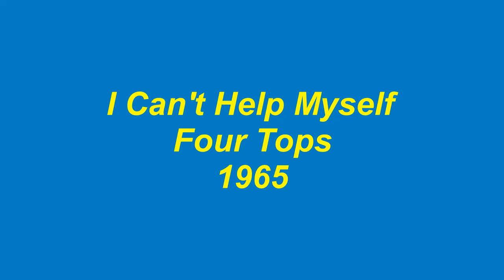I Can't Help Myself - Four Tops - 1965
The Motown songwriting team of Brian Holland, Lamont Dozier, and Eddie Holland, building upon the monster success of their songs with the Supremes, applied the same formula to accelerating the Four Tops success in 1965. I Can't Help Myself, used the same chord structure as the Supremes' 1964 breakout hit, Where Did Our Love Go, and in fact while Lamont Dozier was working out the melody at the piano, the similarity of his work on this new song prompted him to think, I just can't help myself. Hence. the title of the new song! The Four Tops recorded it and it shot up the charts in the spring of 1965, reaching #1 on the Billboard chart the week of 6/5/65. The song remained on top of the charts for 9 weeks and even though most listeners referred to the title as, Sugar Pie Honey Bunch, I Can't Help Myself, has become one of Motown's most iconic songs since that time.